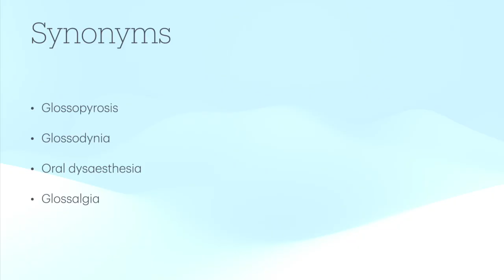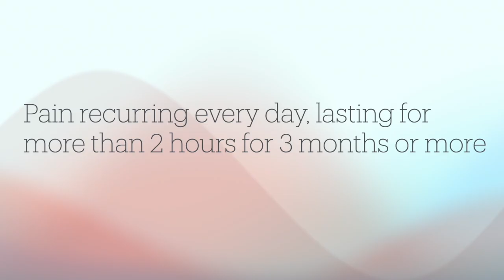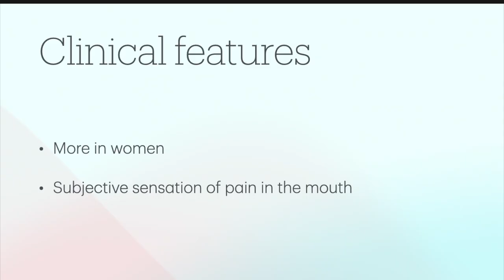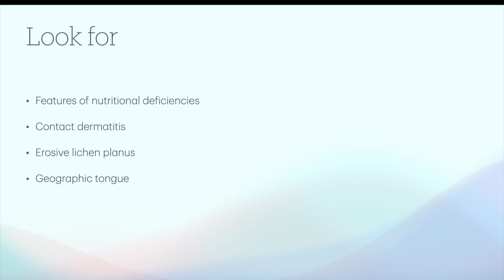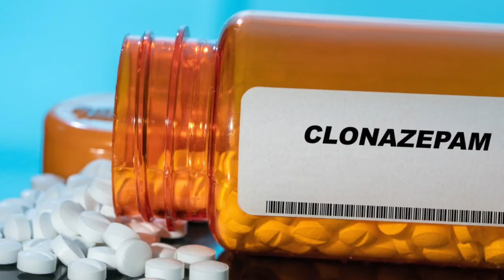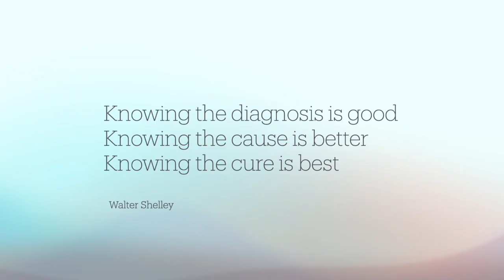Burning mouth syndrome - a comprehensive review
Burning mouth syndrome is an enigmatic condition that is poorly understood. In this video, Prof. Patrick Yesudian explains amongst others the clinical features and management of the condition. The use of various medications is also discussed.

doi: 10.3390/ijerph20010682. Burning Mouth Syndrome: An Overview and Future Perspectives, Daniela Adamo, Gianrico Spagnuolo.

J Gastrointestin Liver Dis 2022 Jun 12;31(2):223-228. doi: 10.15403/jgld-4245. Burning Mouth Syndrome Etiology: A Narrative Review
Michele Russo, Pellegrino Crafa, Simone Guglielmetti, Lorella Franzoni, Walter Fiore, Francesco Di Mario.